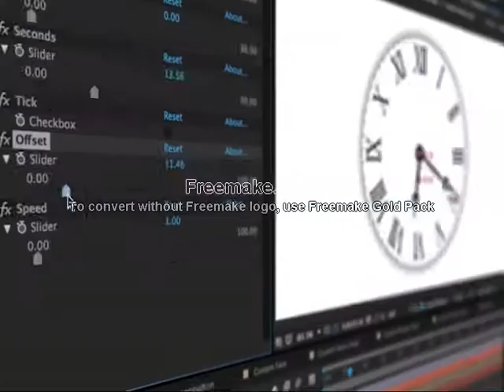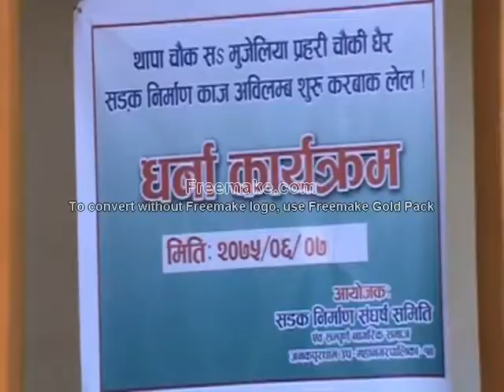23 September 2018 times tv